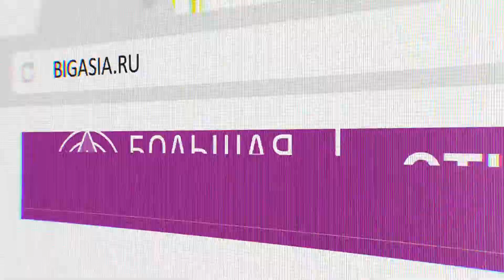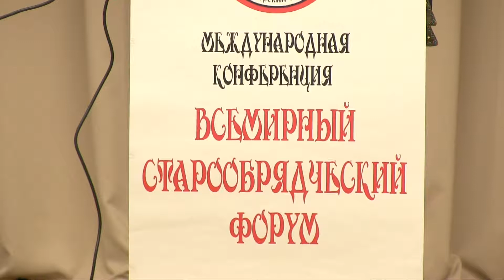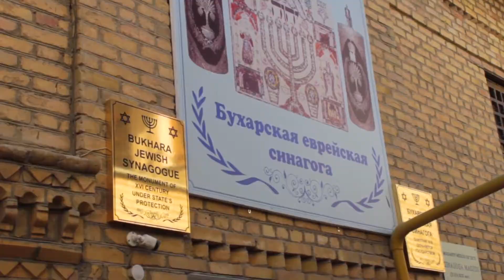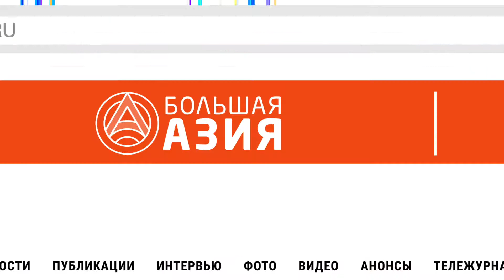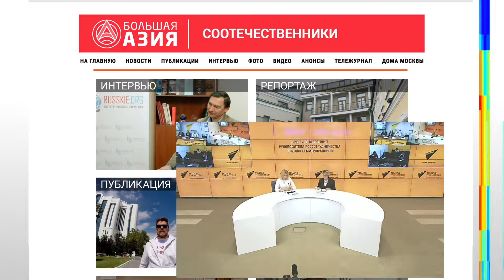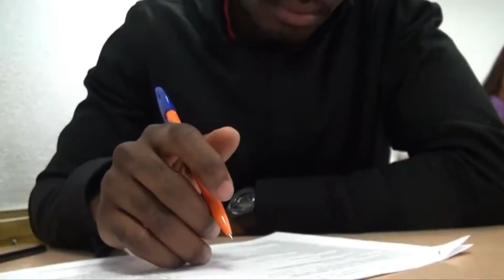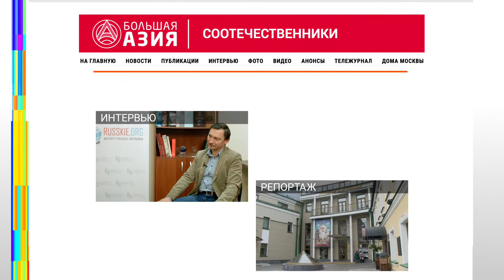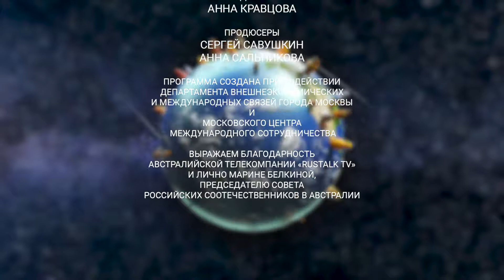Русское зарубежье в деталях. Тележурнал. Выпуск 5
О русском старообрядчестве в мире, о самом вкусном плове в Узбекистане, о роли СМИ для русского зарубежья и о Новом годе в Таиланде - обо всём этом вы узнаете в нашем тележурнале.

Премьера на канале! Тележурнал «Соотечественники» рассказывает о жизни и деятельности российских соотечественников в странах Азии и Европы. В программе освещаются мероприятия, проводимые Правительством Москвы, Московским Домом соотечественников, Посольствами, Культурными центрами и Фондами стран Азии, Европы и России. Хит-парад любительского видео, снятого российскими соотечественниками в HD-качестве, иллюстрирует колорит местности, красоты природы, значимые события, проводимые в азиатских регионах, а также обычаи и традиции, которые переняли и которым следуют наши соотечественники, а также, чисто российские традиции, которые они сами привнесли в регион проживания.